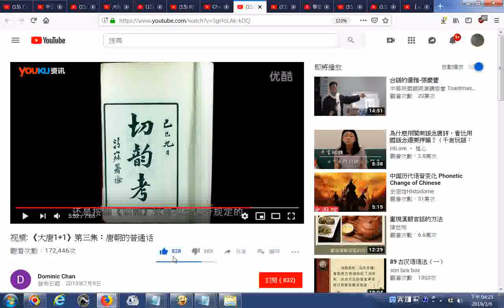推薦影片 视频 《大唐1+1》第三集：唐朝的普通话)_一提到唐詩根據切韻考一書進行寫作